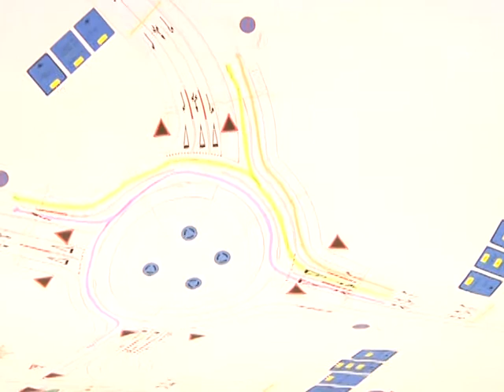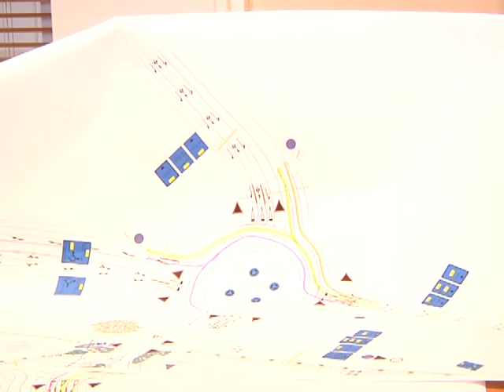JOSSY KOCK 02